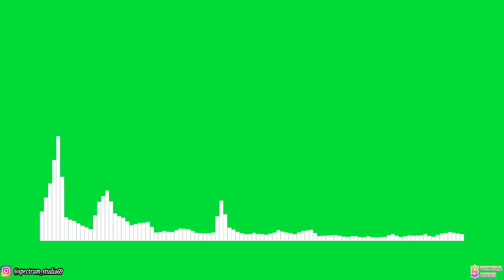Krys Talk - Fly Away [NCS Release] | Line Spectrum Green Screen